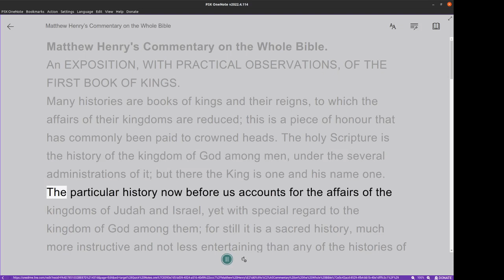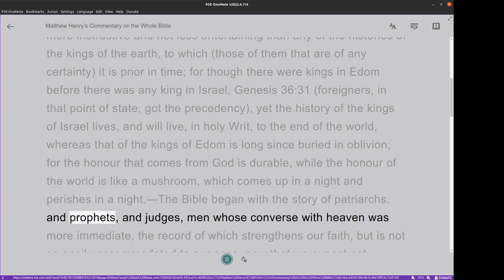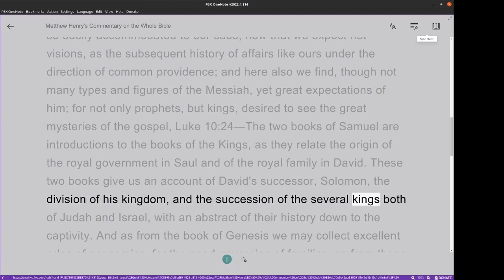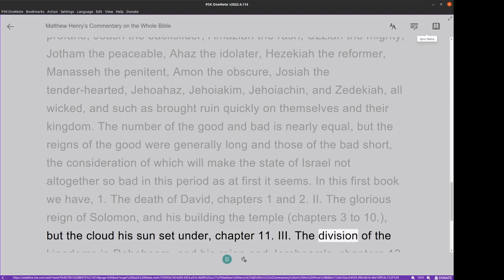Matthew Henry's Commentary on the Whole Bible. Audio produced by Irv Risch. 1 Kings Introduction